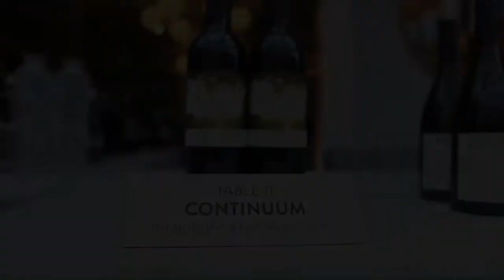American Winemaker Series: Tim Mondavi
From up on Pritchard Hill, above the fog line in the Vaca Mountains, east of Napa’s valley floor, Tim Mondavi can tell a story of nearly one hundred years and three generations – now four. Tim’s grandfather, Cesare, an Italian immigrant, first began sourcing grapes in 1919, and made his first wine in Saint Helena in 1933. Ten years later, Cesare and his sons purchased the Charles Krug Winery, and his eldest, Robert, found a home of his own in Oakville in 1966. These family milestones are Napa’s, too.
Continuum, as it was so aptly named, would be an enduring celebration of the Mondavis’ commitment to family and the valley alongside which they have been defined.